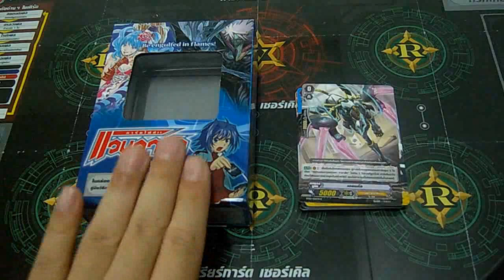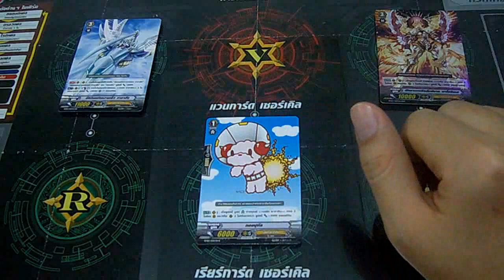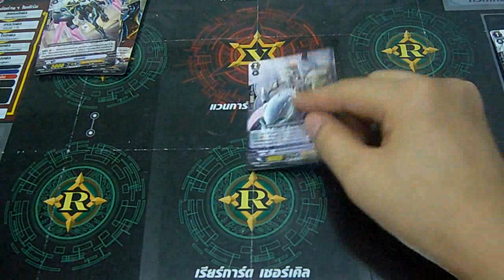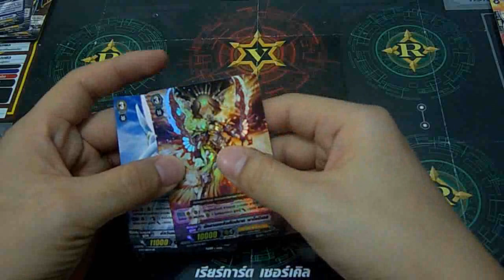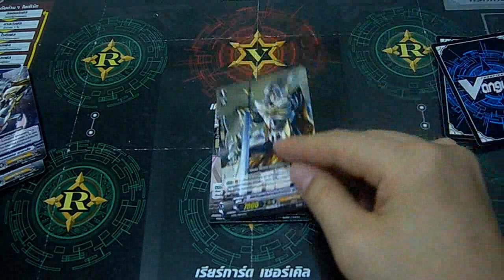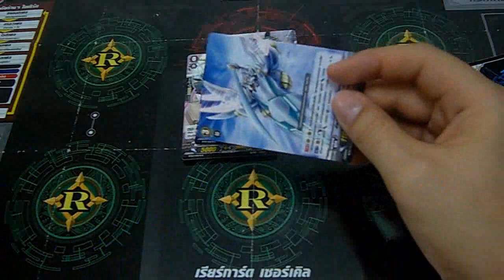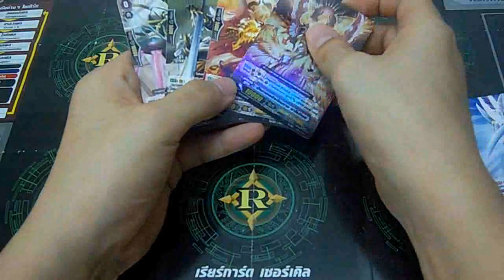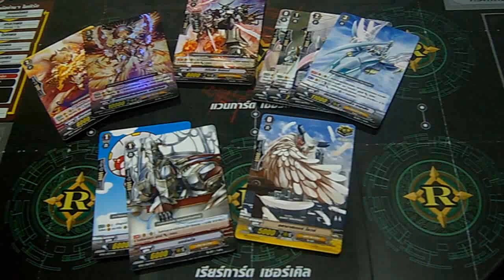INBOX [Vanguard] ตอนที่64 ยูนิตและสกิลต่างๆ แคลนรอยัล ไทยแวนการ์ด BT-03-1 กล่องน้ำเงิน